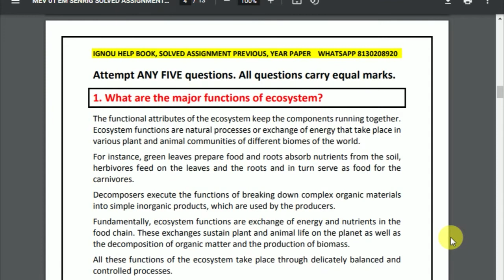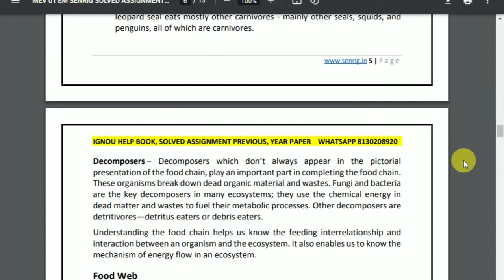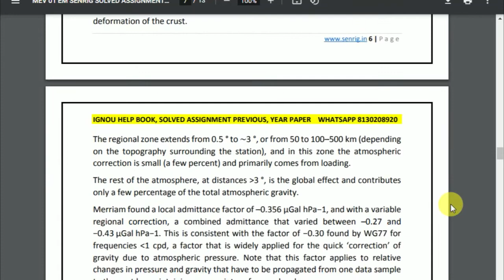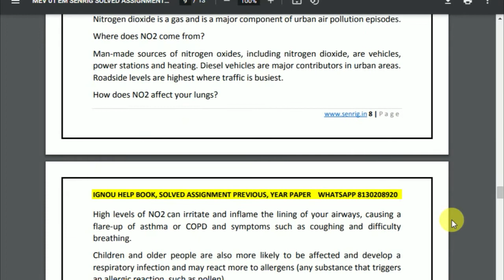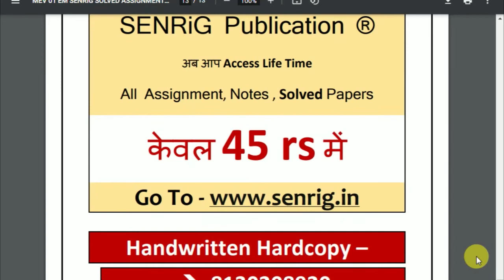MEV 001 SOLVED ASSIGNMENT 2022-23 | In English | IGNOU SOLVED ASSIGNMENT 2022-23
MEV 001 SOLVED ASSIGNMENT 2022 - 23: MEV 001 SOLVED ASSIGNMENT IGNOU MEV 001 Assignment MEV 001 SOLVED ASSIGNMENT here – In MEV 001 SOLVED ASSIGNMENT, We’ll study The environment has the best effect on most people today. This IGNOU MEV 001 SOLVED ASSIGNMENT is has to be achieved separately by each student of BA program. Within this circumstance, the IGNOU MEV 001 SOLVED ASSIGNMENT plays an important part in the learning procedure. Therefore this IGNOU MEV 001 SOLVED ASSIGNMENT could be thought to be an inspiration for those students since it permits them pick various approaches and techniques through its development.